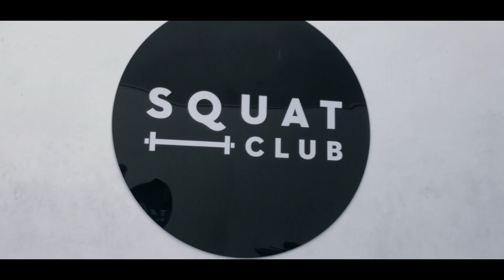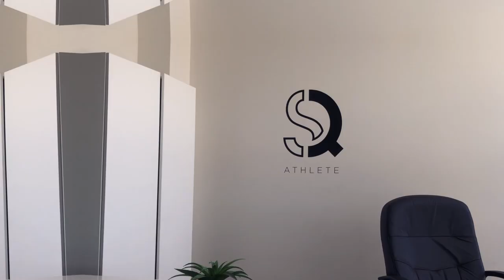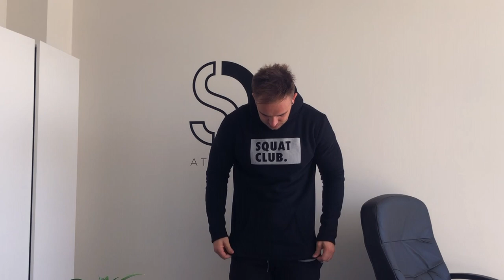My 2 BIGGEST challenges || Vlogging with the iPhone X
Business updates with Squat Club and SQ Athlete.

LOCATION:
Squat Club
1/41 Dunn Rd,
Smeaton Grange,